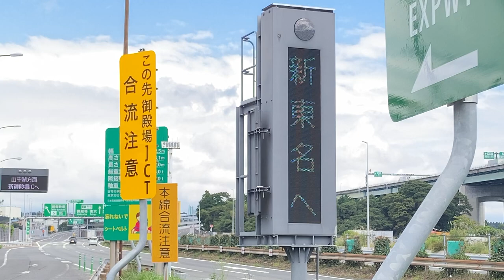駒門PA上り駐車場から見える道路情報板 東名 NEXCO中日本